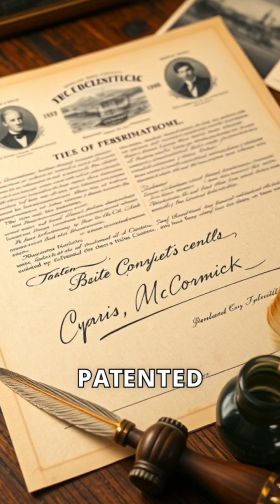Cyrus McCormick: The Father of Modern Farming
Discover the life and legacy of Cyrus McCormick, the inventor who revolutionized agriculture with his mechanical reaper.